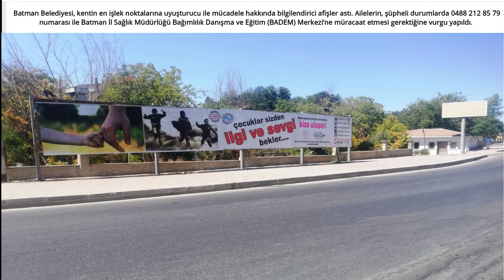BATMAN GÜNDEMİ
18 AĞUSTOS 2022